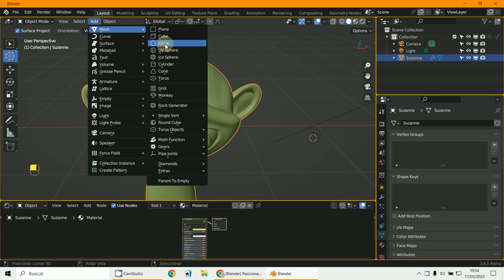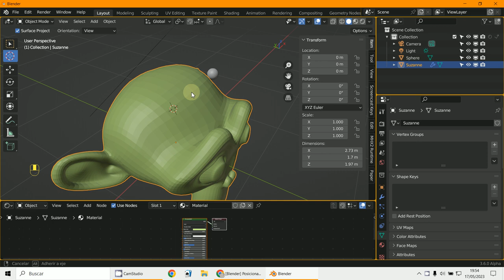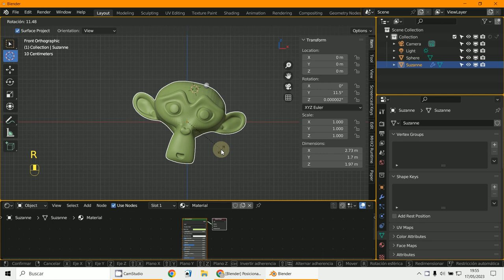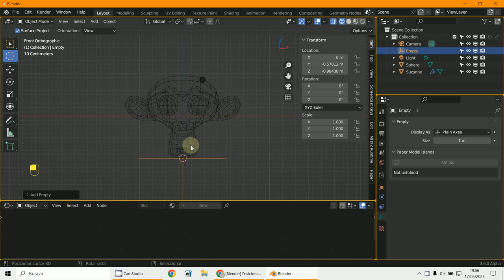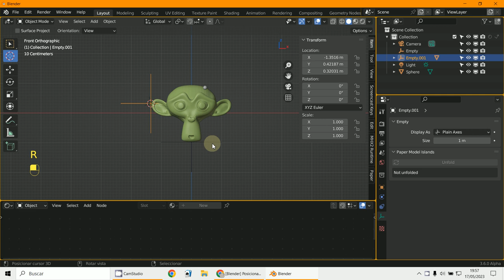Origin - Blender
3D Blender 3.5.1
Modelado
Origin